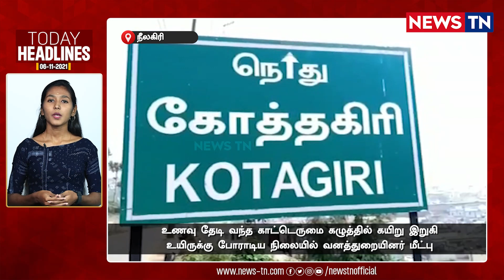Today Headlines | Districts News | Tamilnadu News Today | 06/11/2021 | Newstn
டீசலுக்கு கலால் வரி 10 ரூபாய் குறைந்ததால் ஒரு மாதம் கழித்து ராமேஸ்வரம் மீனவர்கள் மீன் பிடிக்க கடலுக்குச் சென்றனர்
NewsTN Bulletins | Today Headlines | Tamilnadu News Today